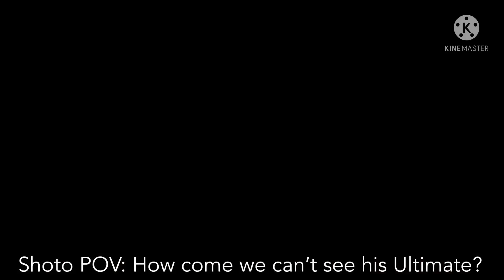Future BNHA react to Deku as Rantaro Amami | DanganronpaxMHA | Dekubowl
~Description~
Credits!
Inspired by: @kaworuru
Au Description: This is set in the future where the UA students have become pro heroes. Izuku Midoriya who was quirkless and wasn’t able to successfully get into UA caught the attention of an influential pro-hero recruiter, Shuichi Saihara because of his broad knowledge of quirks. A pro-hero group was later formed and Shuichi added Rantaro to it which gained the suspicion of the other members. Rantaro was later commissioned to participate in Danganronpa since the higher-ups wanted to get rid of the one the Boss favours the most. Shuichi, who found out about this quickly followed after Rantaro and the two had their memories wiped…

Video 1: @nagitosbf
Video 2, 4 & 22: @xmultifilmsx
Video 3: @k0komiis
Video 5: @irl._.rantaro._.amami
Video 6, 23, 26, 27 & 29: @prettyrantaro
Video 7: @cosplaytastic
Video 8: @trinxa.cos
Video 9 & 14: @rantavaocado (user no longer on TikTok)
Video 10: @styleshuichi
Video 11: @sxrah_twt
Video 12: @insecure.cos
Video 13: @shiromugii
Video 15: @alqciaaaa
Video 16: @waxzi1
Video 17: @kiibo.my.beloved
Video 18 & 25: @exx..ll
Video 19: @jiexifun
Video 20: @hydrea_
Video 21: @oriroxu
Video 24: @bear_senpai.cos
Video 27: @stinkymechanic
Video 28: @_mak1.harukawa_

Intro info:
Background used: Fire burning by Fire Place 10 hours & Genshin Impact background
My OC drawings created by: One&Only
Outro info:
Outro music: I wanna be yours by Arctic Monkeys (EDIT AUDIO by fyofx)
Background: From Genshin, taken by: Aiko8082
Drawings made by: One&Only